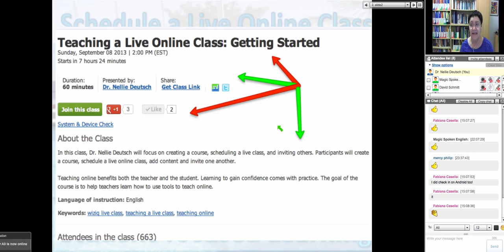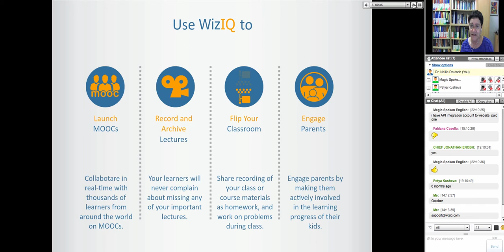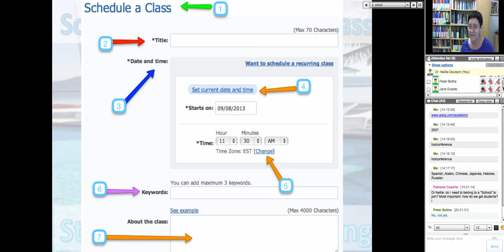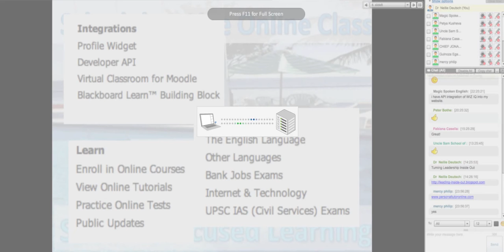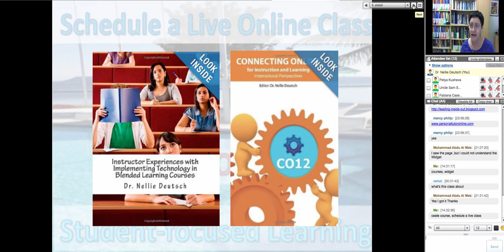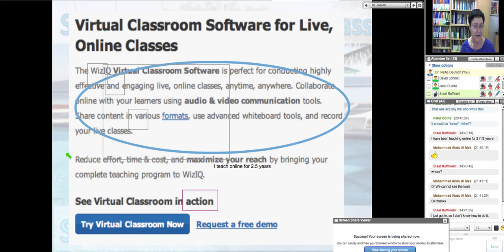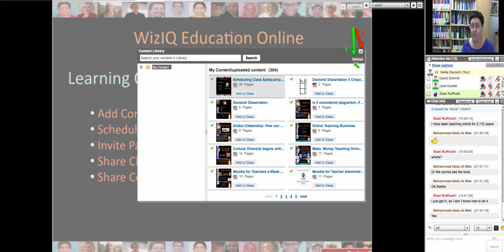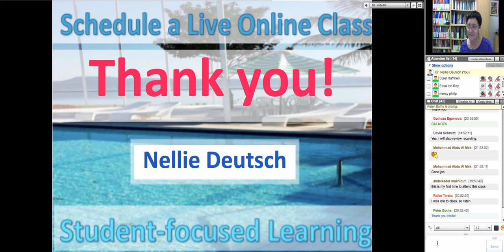Teaching on WizIQ